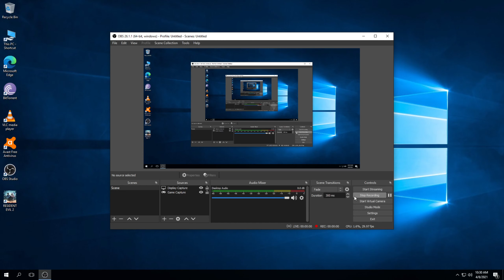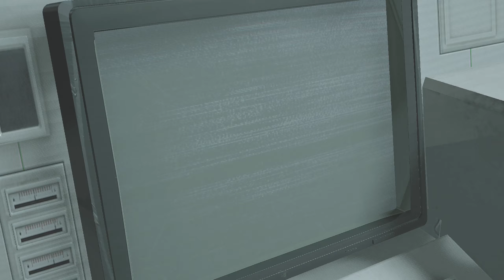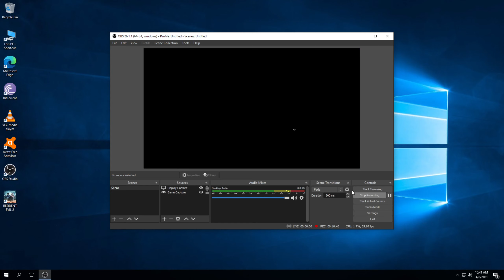Resident Evil 2 Remake Final Ending Game 12gb Ram Gtx 1050 2gb Low Profile 1440HD